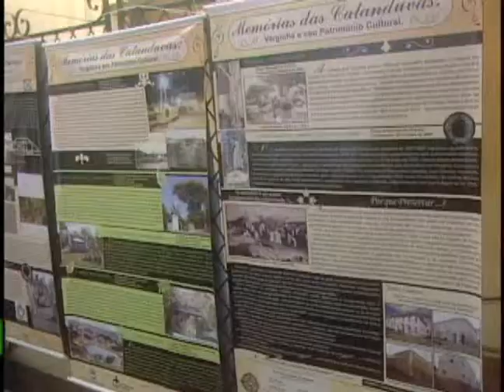Diretor da Fundação Cultural faz balanço da 4ª Jornada do Patrimônio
O professor Francisco Graça de Moura, diretor-superintendente da Fundação Cultural, fez um balanço nesta segunda-feira sobre a quarta Jornada Mineira do Patrimônio Cultural.  (Jornal Cidade, 30 de setembro de 2013)